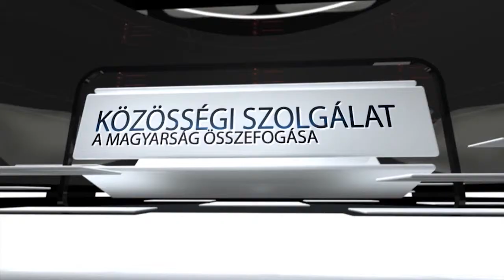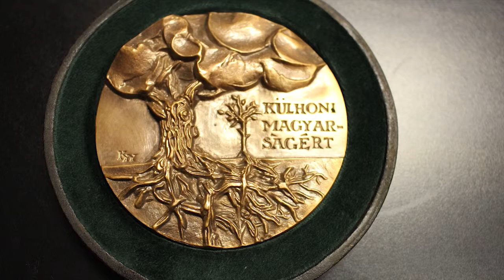Potápi Árpád János Nemzetpolitikai Államtitkár - interjú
Készült: 2014 szeptember 13 Árpád Hall - Niagara Falls - KMKT eseményén